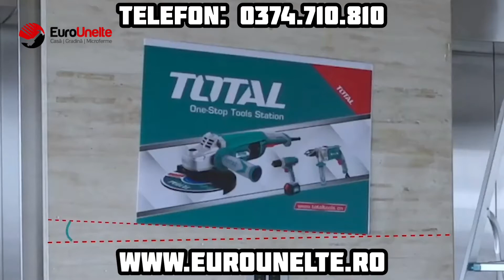Nivela magnetica cu bula - TOTAL INDUSTRIAL ( TMT20605M )